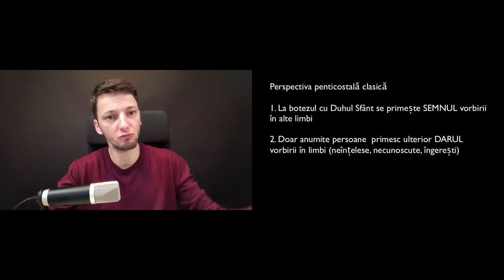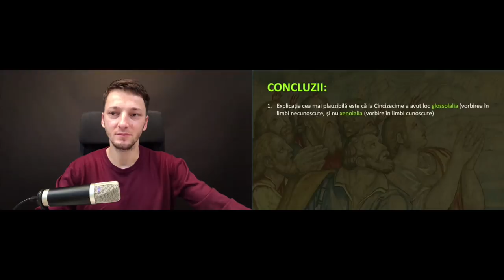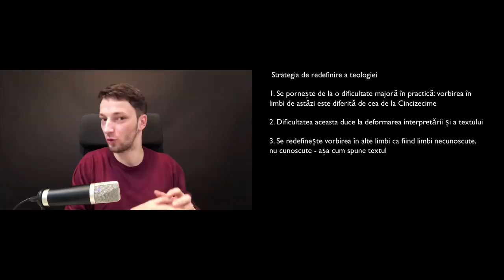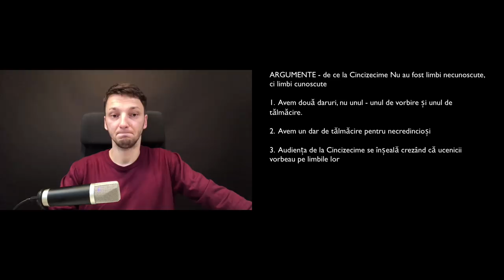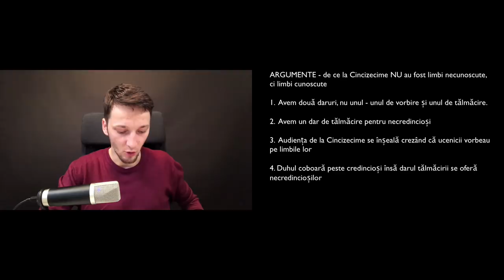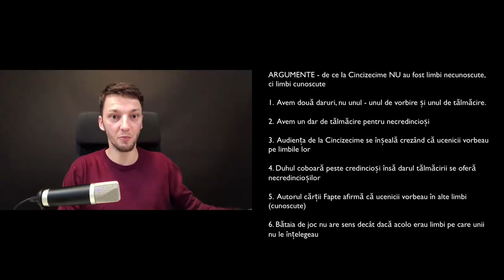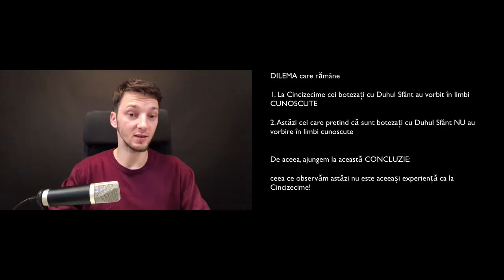Apologia Ep.026 - Noua perspectivă despre vorbirea în limbi a lui Petru Lascău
În acest episod vreau să vă supun atenției o nouă teorie despre vorbirea în limbi. În mișcarea carismatică se încearcă justificarea falsurilor, derapajelor și înșelătoriile prin redefinirea vorbirii în limbi afirmându-se că ea nu a fost vorbire în limbi cunoscute și, de aceea, ceea ce vedem astăzi este exact darul vorbirii în limbi practicat de către apostoli. Vă invit la o analiză și respingere a acestei perspective.

Vă recomandăm câteva articole explicative despre vorbirea în alte limbi.

• De ce vorbirea în limbi NU mai este un semn al botezului cu Duhul Sfânt